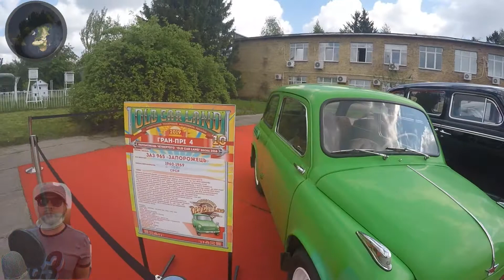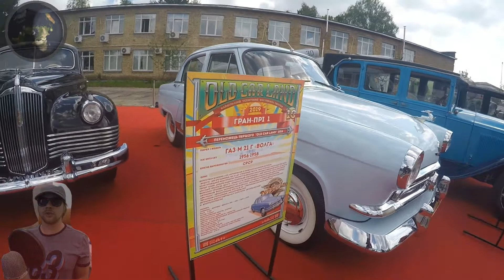ТОП 6 автомобилей OldCarLand за 10 лет. ЗАЗ 965, ЗИЛ 115, ЗИС 110 и другие автомобили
Выставка автомобилей на ОлдКарЛенд 2019. Столичное автошоу OldCarLand 2019. Обзор самых крутых автомобилей с шоу. Этот выпуск будет посвящен ТОП 6 автомобилям OldCarLand за 10 лет. Среди множества автомобилей представленных на выставке сложно выделить определённую группу автомобилей-фаворитов, но в этом выпуске отметим 6 машин, которые запомнились больше всего. В ТОП вошли: ЗАЗ 965(выпускался с 1960 по 1969 год; вышло свыше 300 тысяч авто), ЗИЛ 115(выпускался с 1978 по 1983 год; вышло 106 машин) , ГАЗ М21 Г Волга(выпускался с 1956 по 1958 год; вышло свыше 1 тысячи машин), Бьюик 24 50Л(выпускался с 1924 по 1925 год), и Форд Модел Т(выпускался с 1908 по 1927 год; выпущено свыше 15 млн автомобилей). Каждая из машин выпускалась в разное время и стала, своего рода, символом того периода. Да, они не всегда впечатляли своими характеристиками и местами требовали усовершенствования, но все в свое время имели успех. Как по мне, Форд Модель Т сделал революционный поворот в истории автомобилей, ведь он появился миллионным выпуском с абсолютно доступными ценами по меркам того времени. Таким образом, американцы начали массово пересаживаться на автомобили. В дальнейшем автомобильная индустрия начала развиваться со скоростью света. На видео показаны ТОП 6 автомобилей на выставке OldCarLand. Друзья, а какая из этих машин произвела на вас больше всего впечатления?